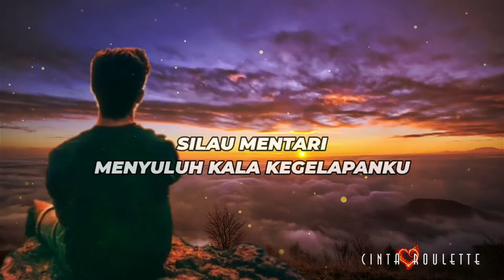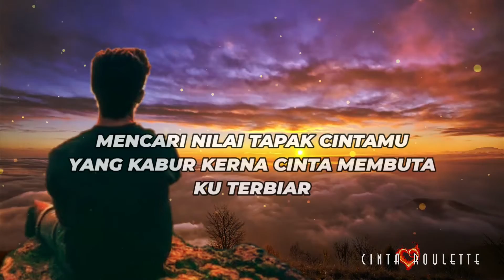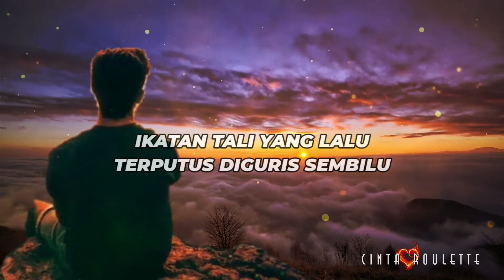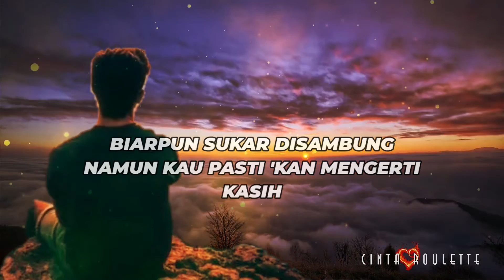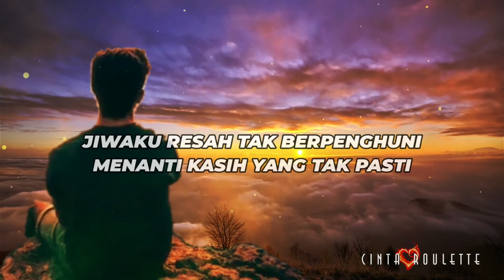Panji ( Ameng ) - Kasih Yang Tak Pasti_4k_